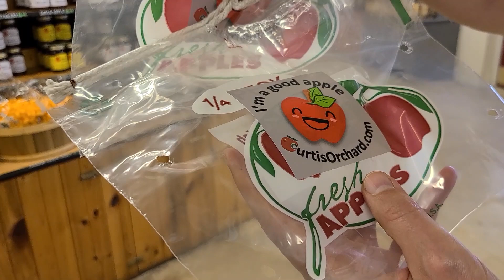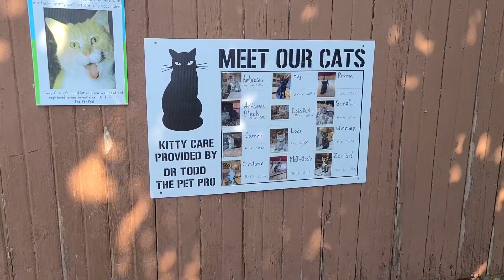Полкучи яблок и мультилокальность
На тыквенно-яблочной ферме Curtis Orchard на окраине Урбаны мы рассуждаем о мультилокальности, собираем яблоки, общаемся с местными котятами, пьем сидр в кафе “Летучие обезьяны”.
Концепция мультилокальности блестяще изложена в замечательном выступлении Тайе Селаси “Не спрашивай меня, откуда я родом, спроси меня, где я чувствую себя местной”